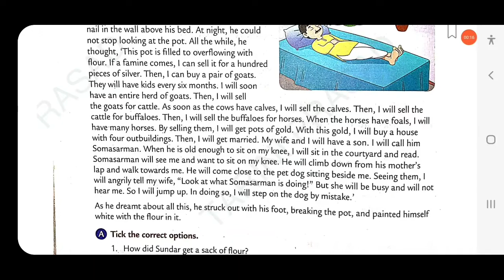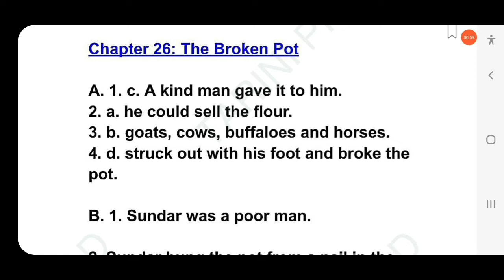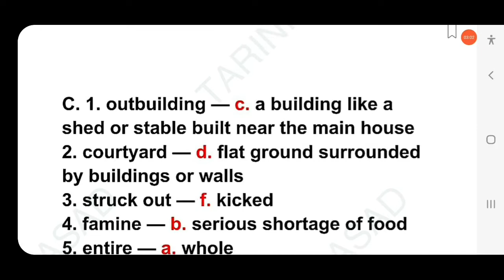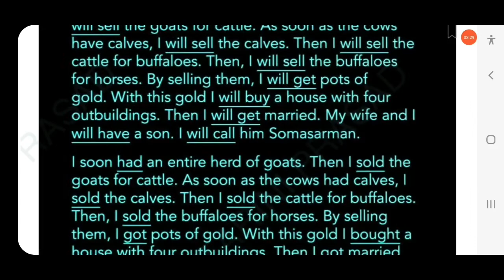🔴THE BROKEN POT|CH-26|CLASS-4TH|COLLINS ENGLISH GRAMMAR AND COMPOSITION